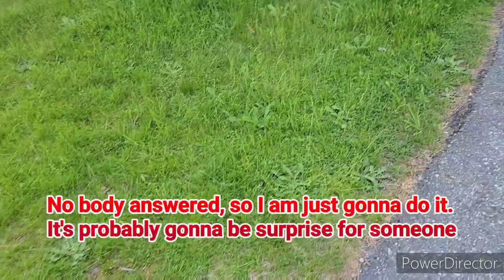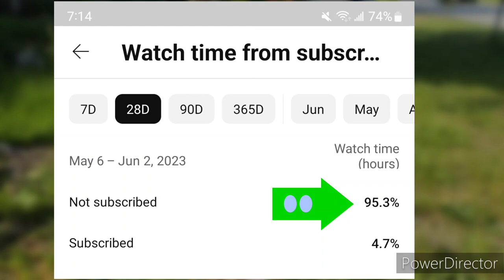Overgrown lawn, FREE makeover, 10TH FREE MOWING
I was driving by house. I saw an overgrown lawn, and I had some time as well, so I decided to give it a shot, I went to the door and knocked it thrice, but nobody answered, so I just started my work and give it nice makeover and I left a latter their with my channel name and letsmakedifference.
Let's see if they show up in comments.

Here is the amazon link for top notch GEAR I use in this video.
·        The Best Stihl Premium Round Trimmer Line.095/2.4mm

·        Stihl Premium 2 Stroke Oil 100 mL 50:1 Mix Bottle 6-Pack

·        The Reasonable Stihl Forestry Helmet System

·        Milwaukee Anti-Fog Safety Glasses Tinted Lens Black

·        Mens Sun Hat with Face Neck Flap UV Protection

·        Dickies Mens Tough Pant

·        The Best Tripods with Metal Ball Head 10KG Limit

·        Caterpillar Men's Trademark Long-Sleeve T-Shirt

·        Caterpillar mens 3-pack Half Cushioned Crew Socks

·        KPR Men's Women's M-222 CSA Approved ESR 6" Wide Waterproof 3M Thinsulate Safety Boot

·        GoPro HERO8 Black Waterproof Digital Action Camera with Touch Screen 4K HD Video

·        Sametop Head Strap Mount Compatible with GoPro Hero

·        Caterpillar Mens Trademark Hooded Sweatshirt

·        2 PC Wireless Microphone for with Charging case, Rechargeable Noise Reduction Wireless Clip-on Mics, Auto-Syn 65ft

·        Honda Lawn Mower Service Kit